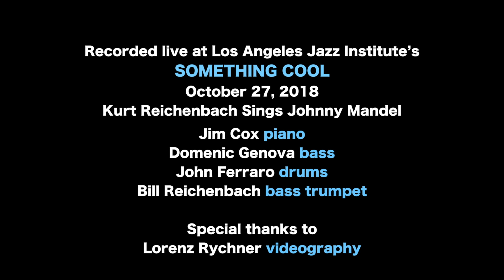Kurt Reichenbach sings "Living Without You" by Johnny Mandel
Kurt Reichenbach sings "Living Without You" by Johnny Mandel & Randy Goodrum
Featuring Jim Cox - piano, Domenic Genova - bass, John Ferraro - drums, Bill Reichenbach - bass trumpet
Special thanks to Lorenz Rychner - videography
Recorded live at Los Angeles Jazz Institute’s SOMETHING COOL October 27, 2018